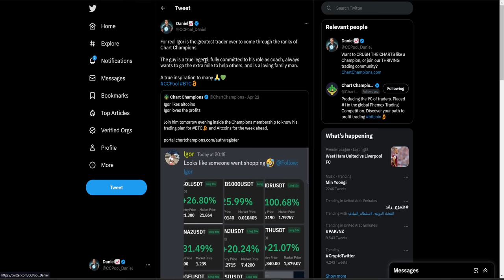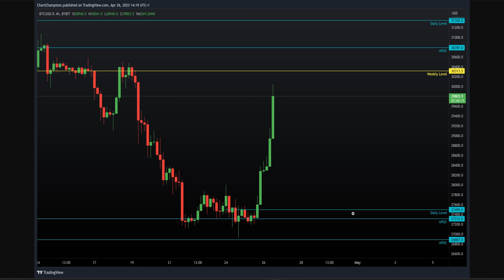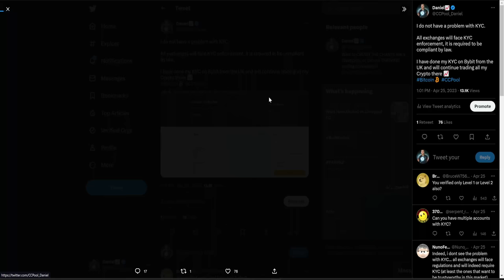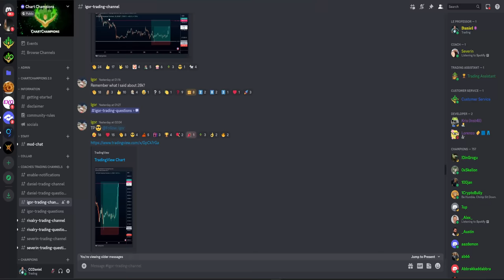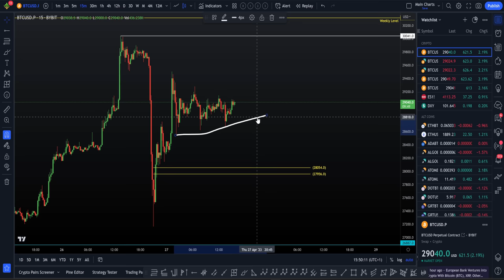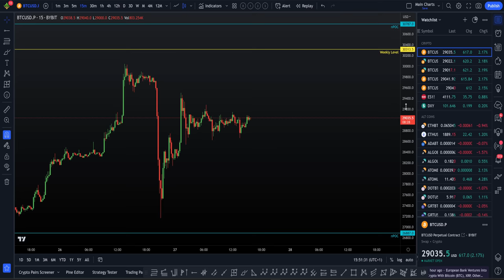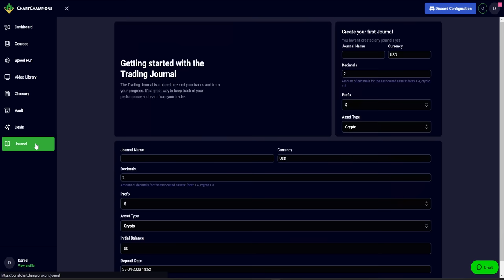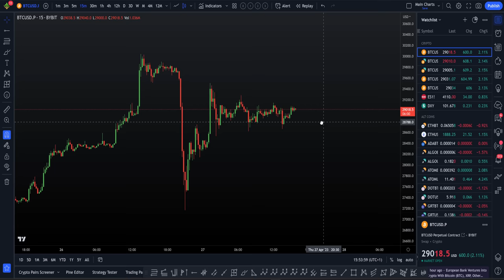Conquer your emotions or the market will conquer you!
Bitcoin Technical Analysis today 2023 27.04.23 People's emotions are all over the place as BTC volatility increases at key resistance. I tell you the next best levels and trading plan so you can remain calm and crush the charts!